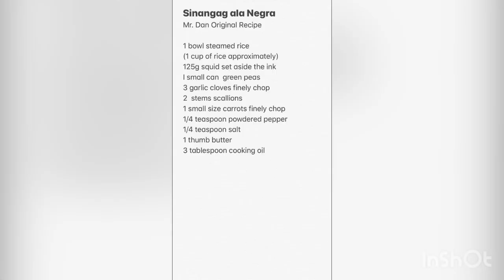Sinangag ala Negra / Fried rice / Squid Recipe / Rice Recipe / 5th cooking vlog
Quick Meals 2 in 1 - Sinangag ala Negra
(black fried rice)